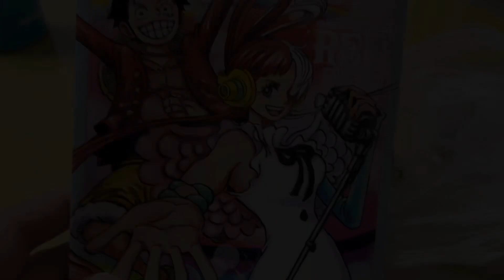食べたいものを食べた夜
食べてるものや使ってるもの
楽天ROOMで紹介しています▼